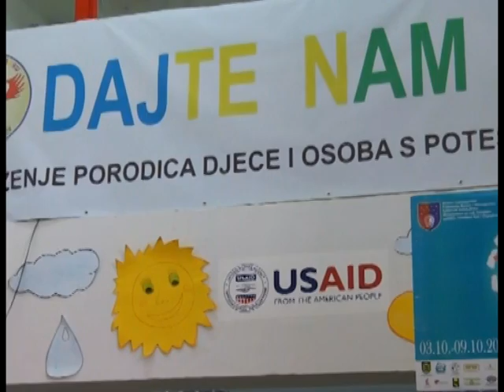210617 Inkluzija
U drugoj polovini aktuelne sedmice će biti održana konferencija na kojoj će biti govora o inkluziji osoba sa invaliditetom. Prisustvovat će i invalidne osobe iz pet većih gradova.